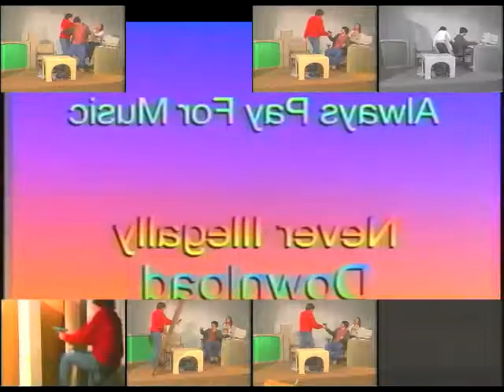Never Illegally Download - Sparta Sardemanation Remix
haha get that assjeev

NO BGM

Base by: Sanjeev